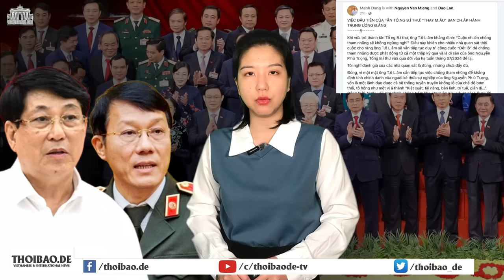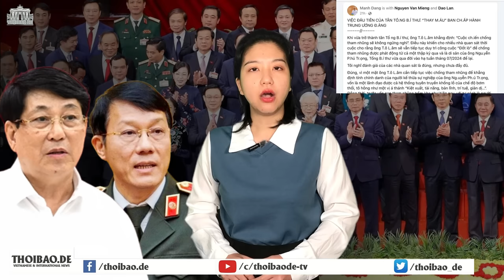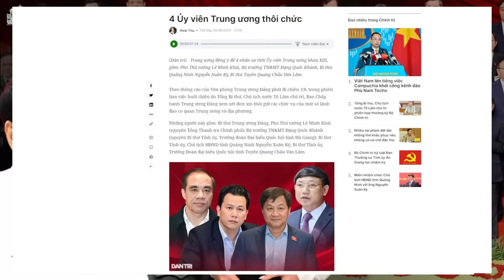3 người Việt nhận tội bán thịt chó mèo tại quán ăn không giấy phép ở Hong Kong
Trong phiên xét xử tại Tòa án West Kowloon hôm 8/8, 3 người nhập cư bất hợp pháp từ Việt Nam, đã nhận tội phục vụ các món ăn làm từ thịt chó và mèo, sau khi bị bắt tại một quán ăn không được cấp giấy phép ở Hong Kong hồi đầu năm nay.
Xem bài chi tiết tại:
Hoặc: